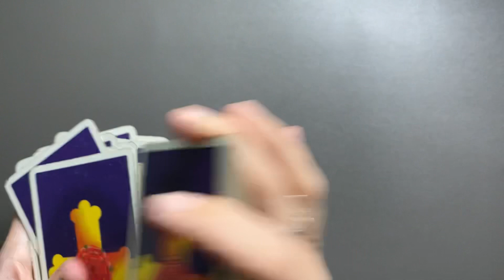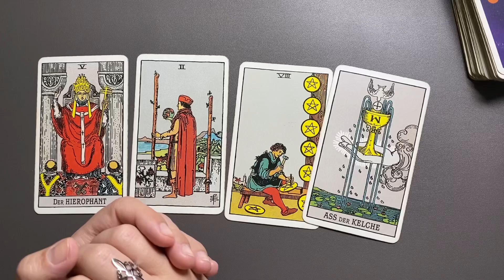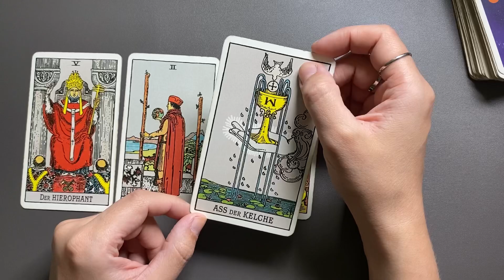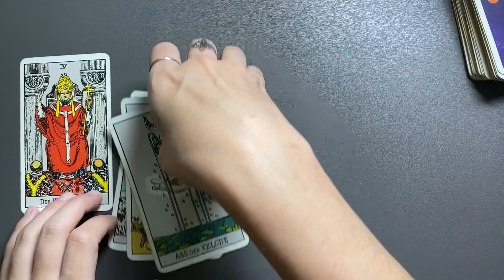KREBS ♋️ Was enthüllt diese Tarot-Legung für deine kommende Woche? (Wochenbotschaft)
*Eigenwerbung